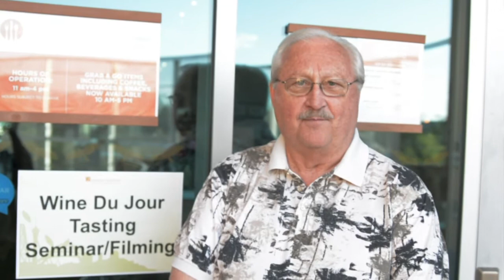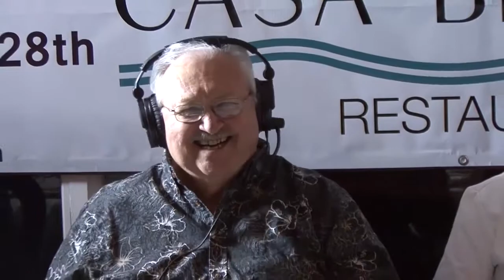Wines Du Jour Ep43